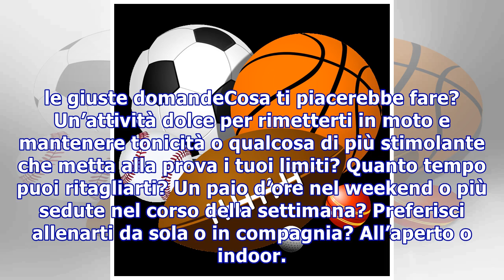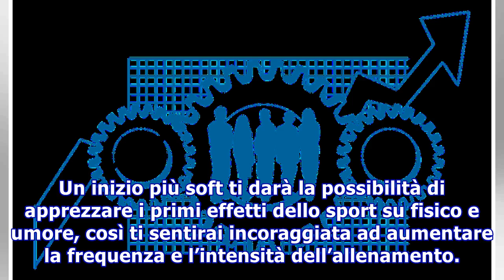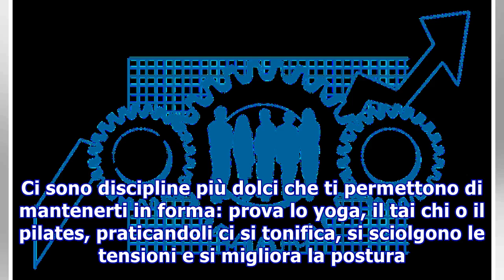A ognuno il suo sport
A ognuno il suo sport C’è chi non vede l’ora di correre al parco e chi ama le discipline orientali: l’importante è vincere la pigrizia e ritagliarsi un po’ di tempo per sé. I consigli per scegliere lo sport più adatto. AdChoicesADVERTISINGinRead invented by TeadsLa tessera della palestra giace dimen...